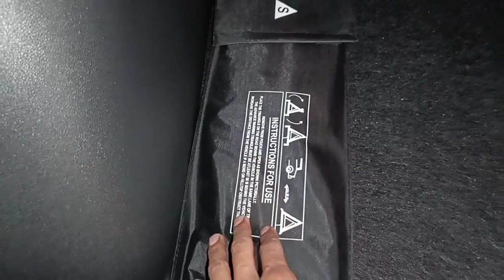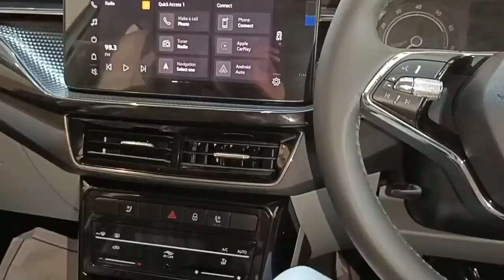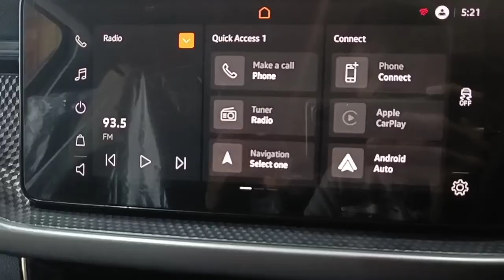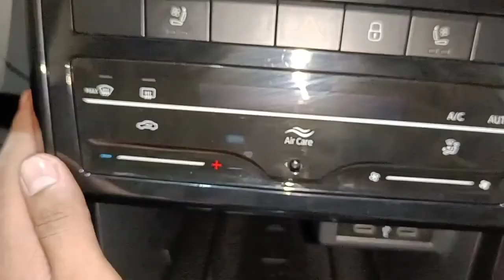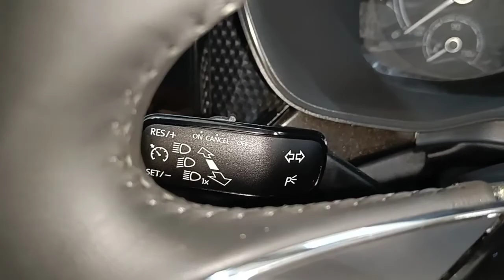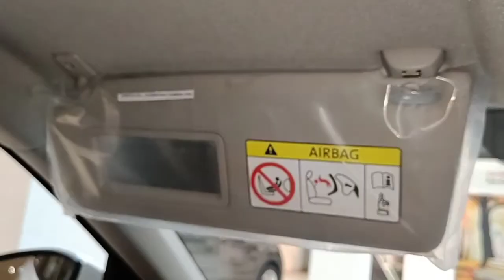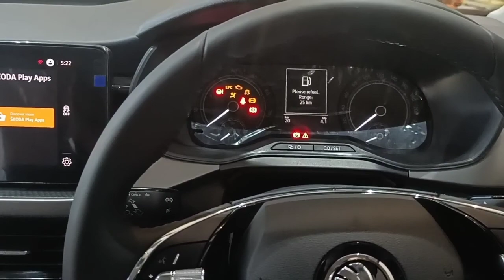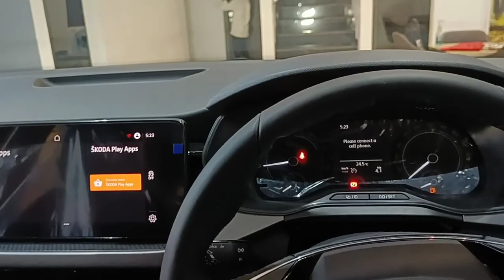देखते ही दिल आ गया इस गाड़ी पर 😍। SKODA KUSHAQ FIRST IMPRESSIONS , REVIEW, WALK AROUND AND ALL INFO.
IN THIS VIDEO YOU WILL KNOW ABOUT SKODA KUSHAQ ...

ABOUT ME:-
I'M GAURAV DUBEY FROM DAMOH MADHYA PRADESH AND CURRENTLY I'M STUDENT .
AND OWNING ALTO 800 (MODEL-2013)